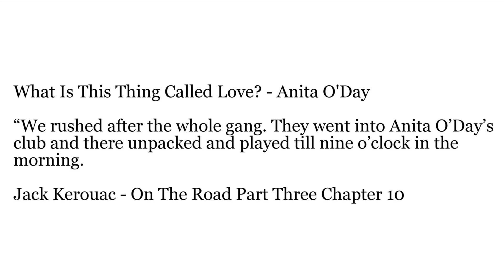What Is This Thing Called Love? - Anita O'Day & Tadd Dameron 1948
"We rushed after the whole gang. They went into Anita O’Day’s club and there unpacked and played till nine o’clock in the morning."

Jack Kerouac - On The Road Part Three Chapter 10